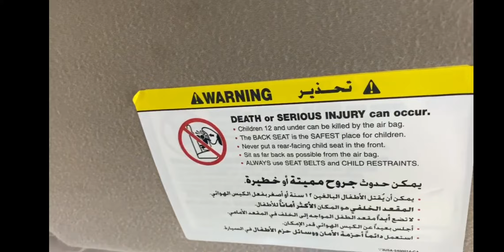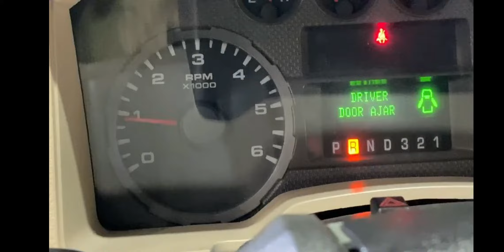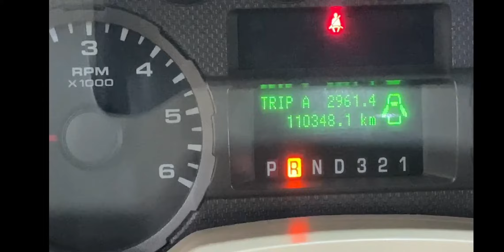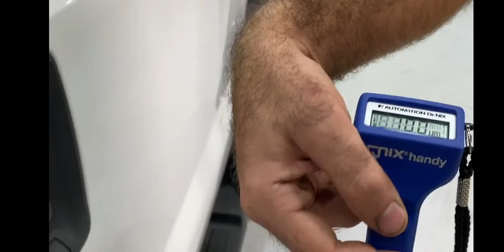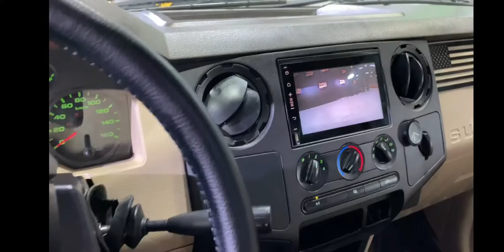فورد بكب F-350 Super duty...🔥اشتراكك👆وتفعيل🔔دعم للقناة👍✅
للطلب و الاستفسار اكثر على حساب الانستقرام :

 safqa_auctions@

as ‬‏‪2010 Ford F-350 فورد بكب مزاد • مزاد لمدة 4 ايام -

..لمشاهدة الفيديو بالكامل. على موقع المزاد

..الرجاء مشاهدة الفيديو بالكامل  في حال رغبة بالمزايدة
مزاد بحد  Auction with reserve
ينتهي المزاد يوم الاربعاء  الموافق
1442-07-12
الساعة :9:30 PM

‏Auction Ends
Wednesday
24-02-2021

فورد بكب F-350 Super duty
موديل 2010
ممشى 110 الف كيلو
غمارتين
قير اتوماتيك Automatic
مكينة V8
قطع غيار من امريكا
مساعدات جديدة
كفرات وجنوط جديدة
كمرات امامية وخلفية
رفراف جديدة
انوار ليد
برمجة على استهلاك الوقود
برمجة عزم المكينة

الملاحظات
الرفرف  الخلفي من جهة السائق مصبوغ ويوجد معجون
يوجد بعض الخدوش موضحة بالفيديو

‏‎طريقة المزاد
‏‎الرابط مرفق في البايو بحسابنا هنا
‏‎الخطوة الاولى

‏‎٣- بعد التسجيل تحويل تامين المزاد 5 الاف ريال وارسال ايصال التحويل واسم المستخدم في الموقع لتفعيل حساب